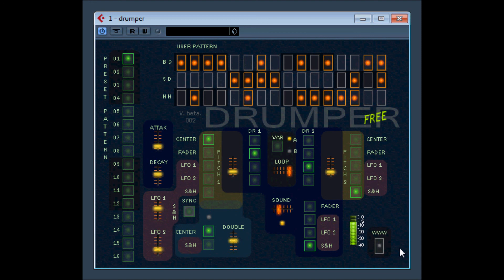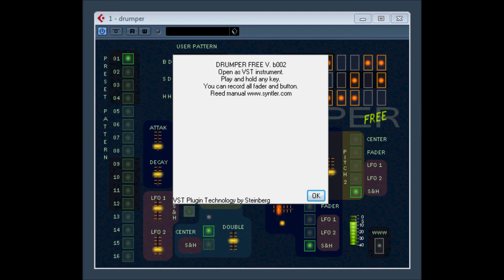Drumper free by Syntler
VSTi Groove-bit box Users can create their rhythm pattern and mix it in different proportions with preset rhythmic patterns.